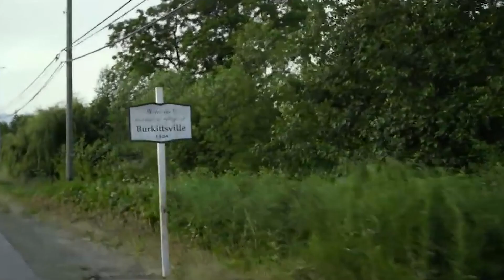TOP 05 | FILMES DE TERROR COM BAIXA RECEITA E MUITO LUCRO!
FILMES DE TERROR COM BAIXA RECEITA E MUITO LUCRO!

Apresentadores:
Vinícius: @vsdsspfc
Saulo: @_saulo.araujo

Canal de Cortes:
@Cortes Plotwist

Não acesse, isso é um clickbait